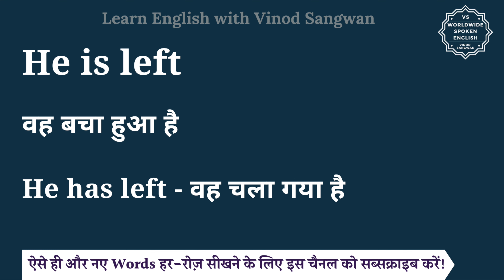He is left meaning in Hindi | He is left ka matlab kya hota hai | English to hindi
इस वीडियो में आप He is left का हिंदी में मतलब समझेंगे और साथ में He is left का pronunciation भी सीखेंगें यानि की आप He is left के अर्थ के साथ साथ ये भी सीखेंगें की He is left को कैसे बोले या He is left को बोलने का सही तरीका क्या है |

तो बस एक मिनट में सीखिए He is left को|
Let’s learn Hindi Meaning of He is left in detail.

He is left का हिंदी में अर्थ होता है
वह बचा हुआ है

He has left - वह चला गया है

He is left को इन उदाहरणों से और अच्छे से समझ सकते हैं